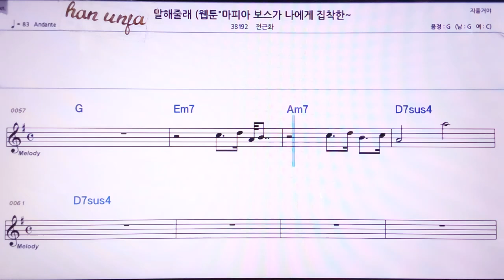💖말해줄래/전근화 👍MR,노래방, 악보, 코드,Karaoke With Sheet Music